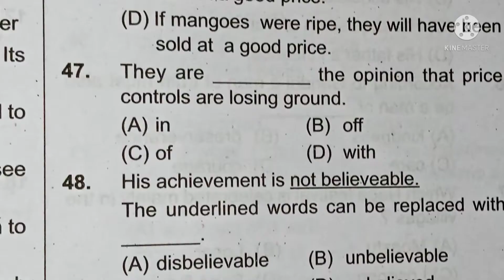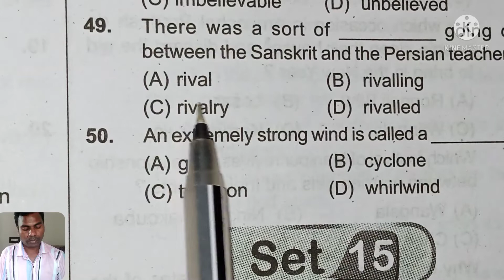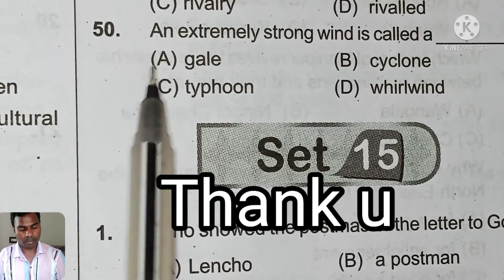Class 10 (English Set -11 ,Part-3)